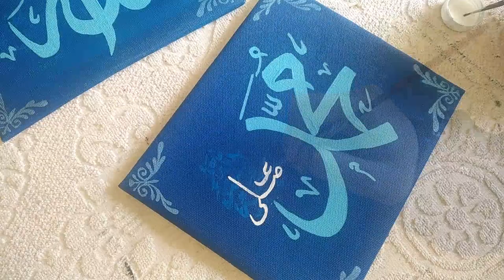Allah (swt) and Muhammad (s.a.w) Arabic Calligraphy Painting 🎨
Hey!

I have simply painted with the combination of blue and sky. Used cardboard and turned into canvas.

U can share your views;)